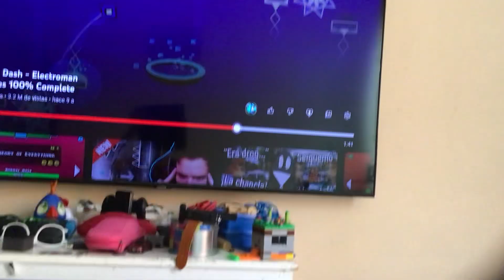Pasandome electroman adventures ( recommiendo calidad 140p)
Es broma, solo me burlo de los que si copian de @GuitarHeroStyles